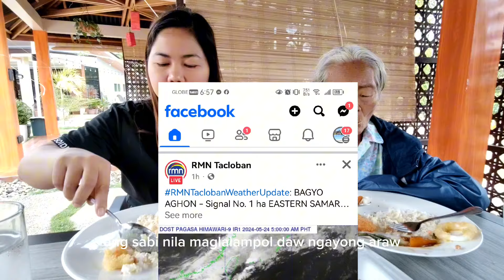PINAKAMAHAL NA RESORT SA EASTERN SAMAR 🤑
Lola Maria nag enjoy sa PINAKAMAHAL na resort sa Eastern Samar